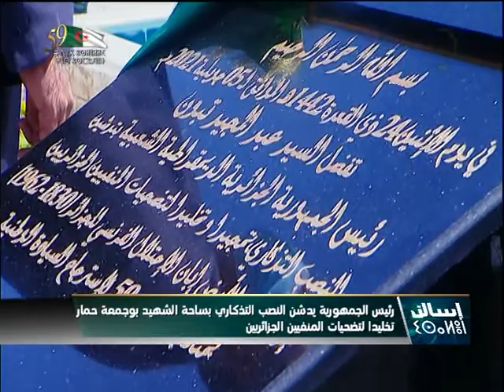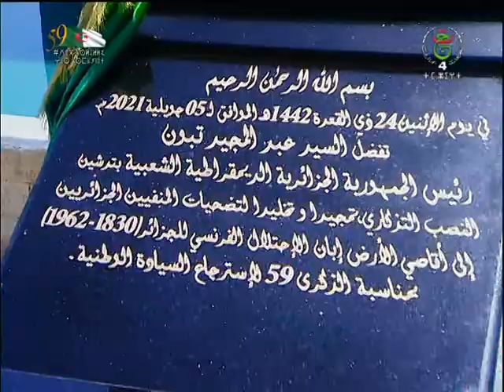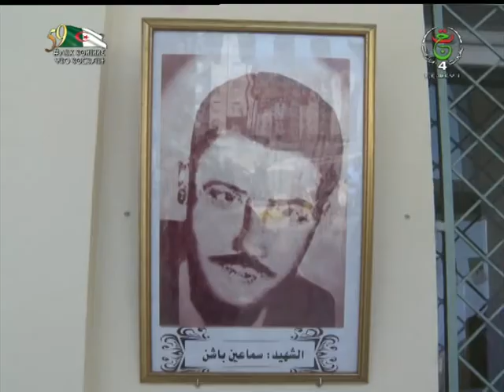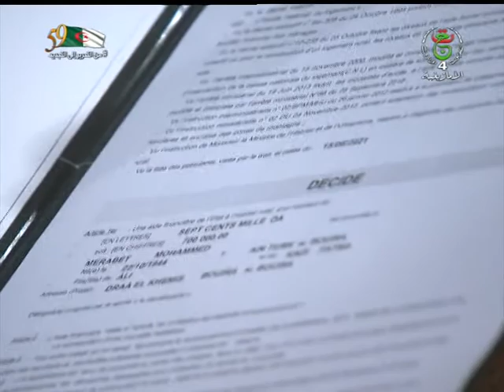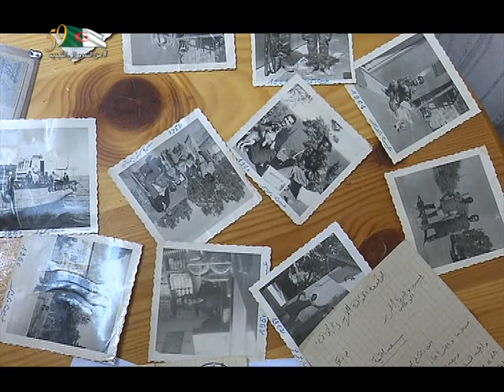jt du 05 07 2021